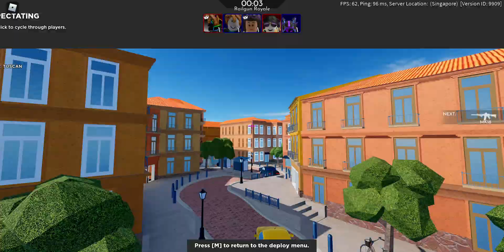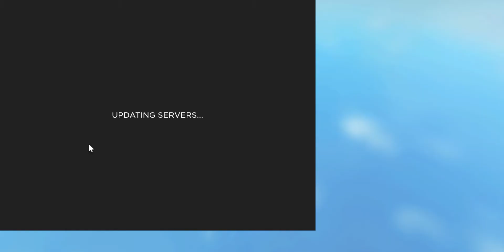Roblox Arsenal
I am very bad at Arsenal as it is my first time playing but I will keep playing and upload better Arsenal games.